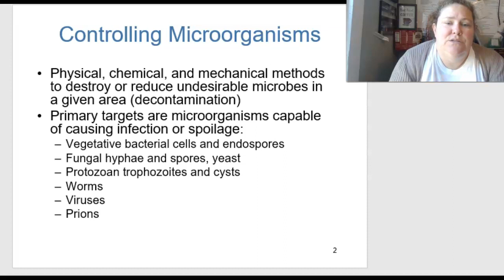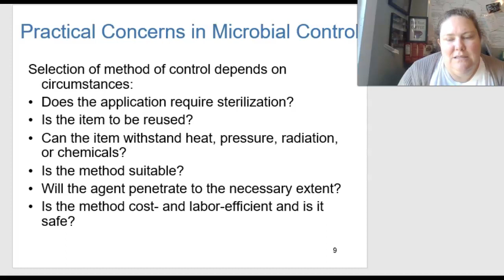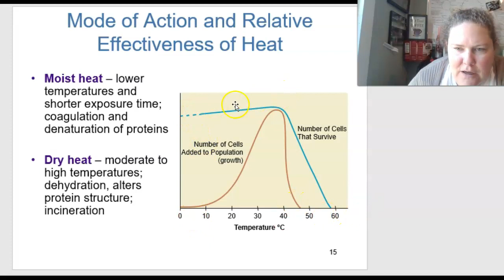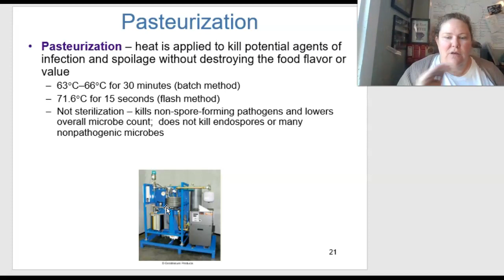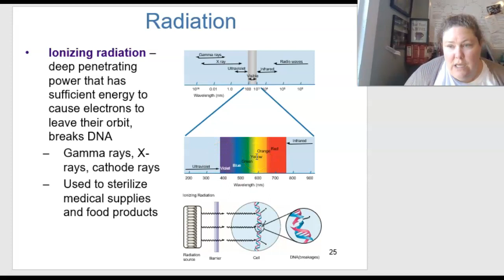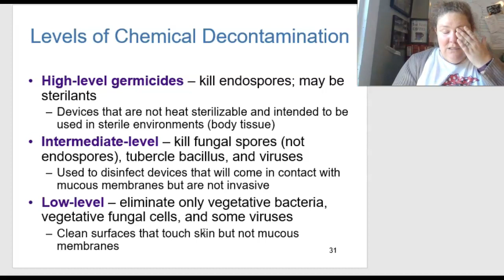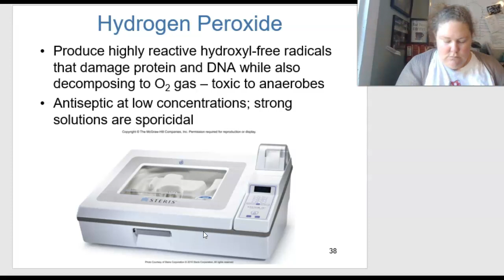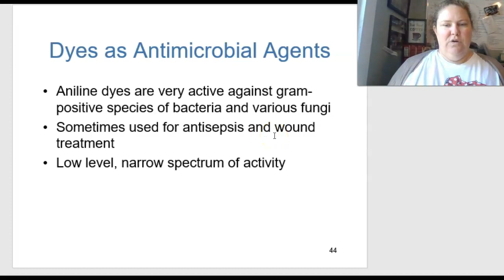Baker Microbiology Chapter 11 Physical and Chemical Agents f